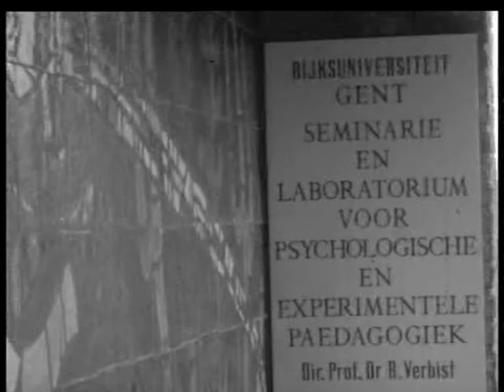1967 Boudewijn in het Pedagogisch Laboratorium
19 mei 1967. Koning Boudewijn bezoekt het laboratorium voor experimentele pedagogiek van professor Verbist in de Henri Dunantlaan in Gent.